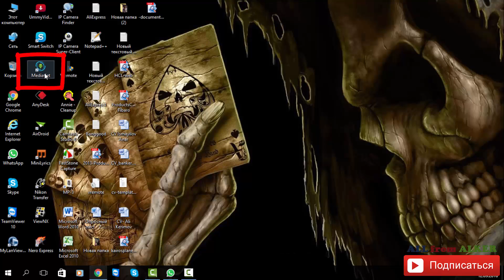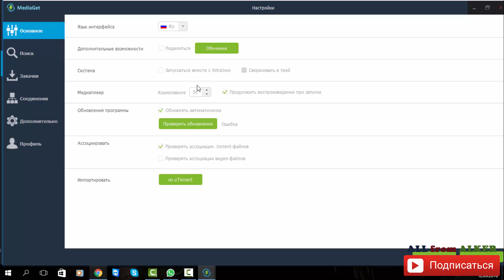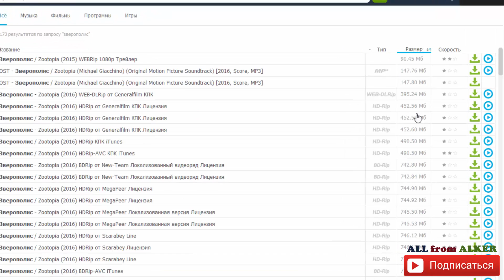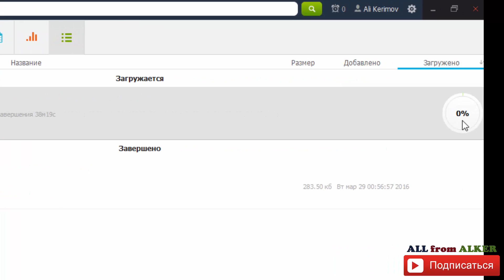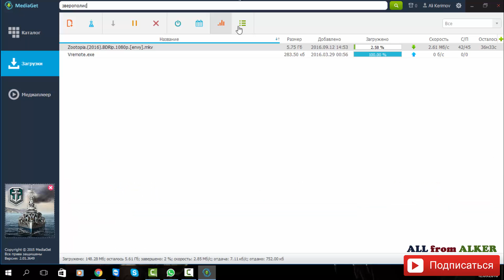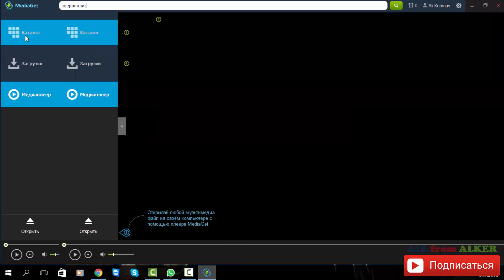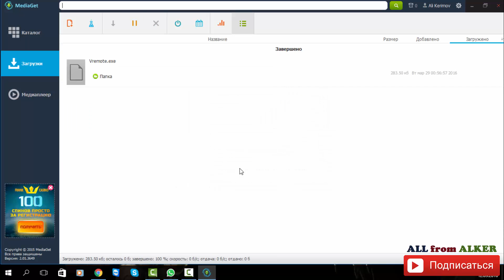MediaGet torrent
Mediaget torrent proqrami ile tanisliq ve ondan istifade qaydasi

Получайте кэшбек с любых интернет-покупок!
Примечания: не забудьте подтвердить получения товара нажав на кнопку "подтвердить получение товара" на алиэкспресс
Qeyd: mehsul sifaris verereken, mehsulun size catmasi haqda Aliexpress sehifesinde "SIFARISIN QEBULU HAQQDA" xususi duymeni sixmagi unutmayin!
Suallariniz ve ya elaveleriniz olarda sherh yazin, qarshiliqli muzakire edek.